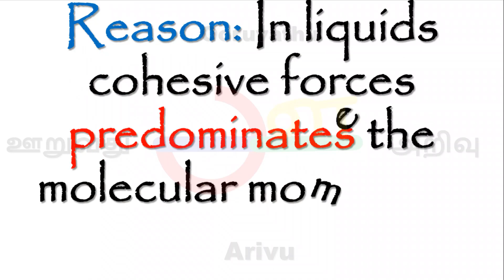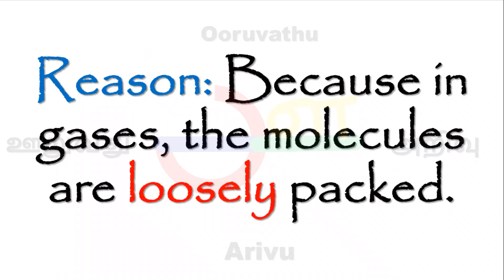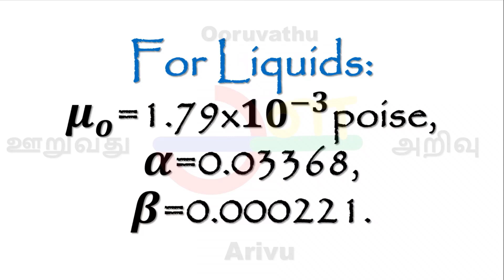Variation of Viscosity with Temperature | FM |Tamil | ooruvathu arivu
The viscosity of a fluid is strongly influenced by temperature. In general, as the temperature of a fluid increases, its viscosity tends to decrease, making the fluid flow more easily. Conversely, as the temperature decreases, viscosity tends to increase, resulting in a thicker and more resistant flow behavior. This relationship between viscosity and temperature can be described by several empirical models and mathematical equations.

For most liquids, including water, oils, and many industrial fluids, the viscosity decreases exponentially with increasing temperature. This behavior can be described by the Arrhenius equation or the Vogel-Fulcher-Tammann equation. These equations incorporate an activation energy term that accounts for the energy required to overcome intermolecular forces within the fluid. As the temperature increases, more energy is available to break these intermolecular forces, reducing the viscosity.

In the case of gases, the viscosity generally increases with temperature. This is due to the increase in molecular collisions and intermolecular forces as temperature rises. However, the effect is relatively small compared to the temperature dependence of liquids. In gas systems, the viscosity-temperature relationship is typically described using Sutherland's equation, which includes the temperature-dependent mean free path of gas molecules.

It's important to note that different fluids exhibit different temperature-viscosity relationships, and the magnitude of viscosity change with temperature varies. Some fluids, known as Newtonian fluids, have a constant viscosity regardless of temperature. These include ideal gases and some common industrial fluids at certain temperature ranges. On the other hand, non-Newtonian fluids, such as polymers and some suspensions, can exhibit more complex temperature-dependent viscosity behavior.

Understanding the variation of viscosity with temperature is crucial in many practical applications. In engineering, it is essential for designing processes and equipment that involve fluid flow, such as pipelines, pumps, and heat exchangers. Viscosity-temperature data is often provided by manufacturers for different fluids, enabling engineers to accurately predict and account for viscosity changes in their designs.

In summary, the viscosity of a fluid typically decreases with increasing temperature for most liquids, while gases generally exhibit a slight increase in viscosity with temperature. The exact relationship between viscosity and temperature depends on the specific fluid and can be described by empirical models and equations. Understanding the variation of viscosity with temperature is important in various fields, particularly in engineering applications involving fluid flow.